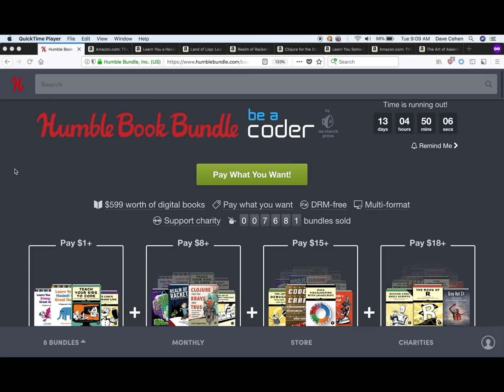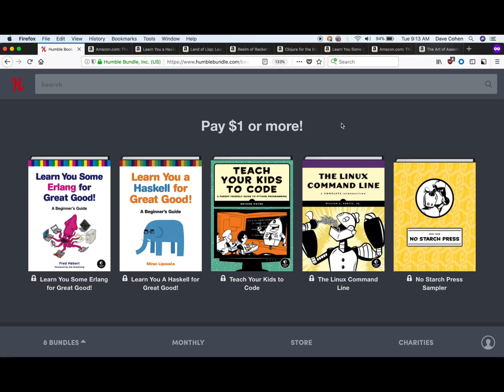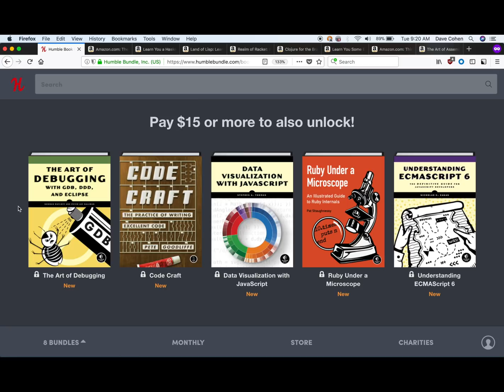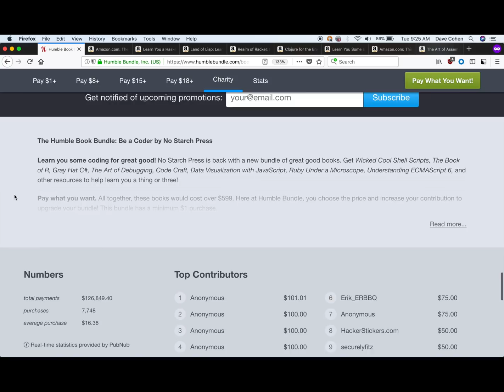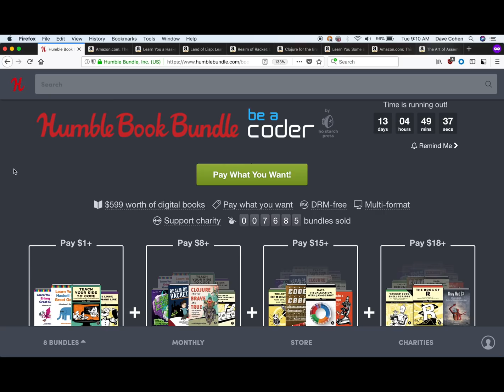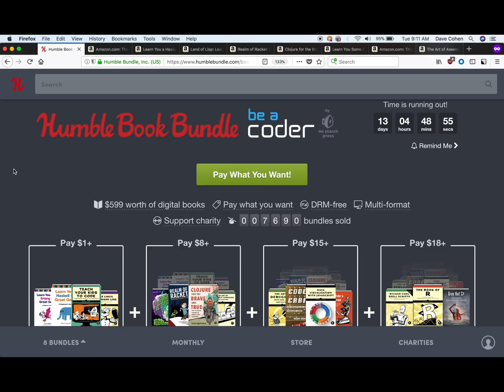Lisp, Functional Programming, and Linux ebook Bundle (Donate to the EFF!)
"LISP is worth learning for a different reason — the profound enlightenment experience you will have when you finally get it. That experience will make you a better programmer for the rest of your days, even if you never actually use LISP itself a lot." - Eric S. Raymond

Learning Assembly: Start with Zachtronics Games!